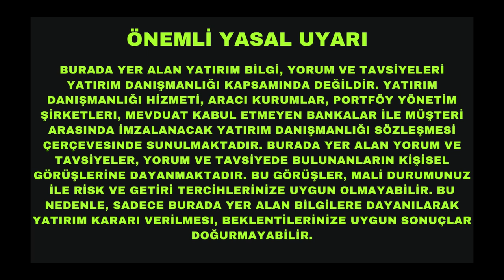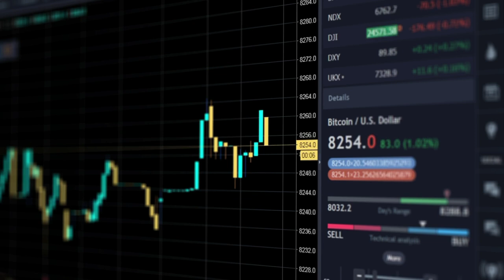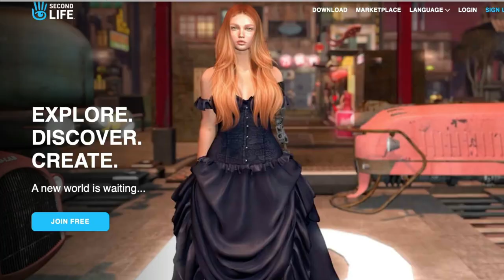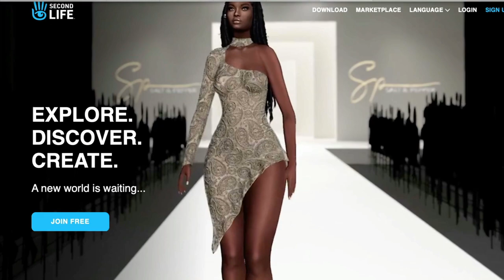En Önemli Metaverse Yatırımım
Fazla uzatmadan en "önemli" Metaverse yatırımımı açıklamak istiyorum. Hayır Decentrland ya da Sandbox değil. Hayır Meta de değil. Hayır bildiğiniz coinlerden birisi de değil. Hepsinden daha önemli bir yatırım yaptım. Eğer siz de Metaverse alanına yatırım da ciddiyseniz bu videoyu mutlaka izlemelisiniz.